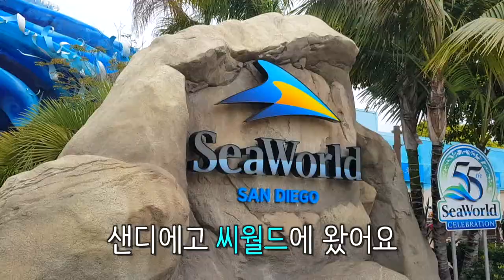[미국vlog] 샌디에고 씨월드 | 미국 여행 브이로그 | 볼거리, 쇼, 놀이기구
LA한달살기 VLOG #11 샌디에고 씨월드

샌디에고 1박2일 여행 1일차!
샌디에고 씨월드 입니다.